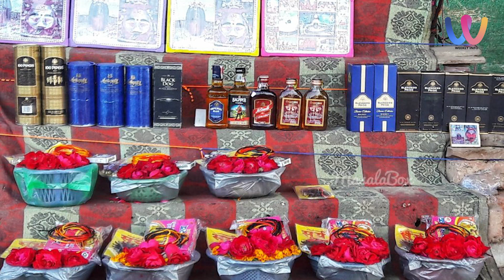ఈ గుడిలో మద్యాన్ని ప్రసాదంగా ఇస్తారు అంటా ఎందుకో తెలుసా..? || Unknown Facts Telugu || Weekly info